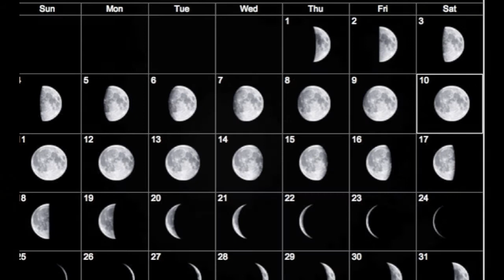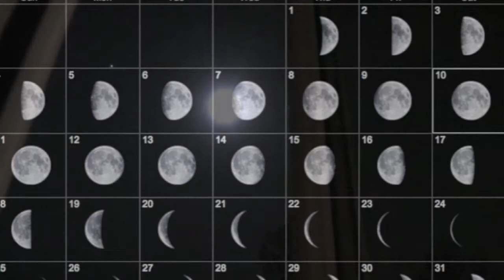The True Moon Show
fake moon, fake sky .   2011 Synapse Dynamics  by Mat Zo.